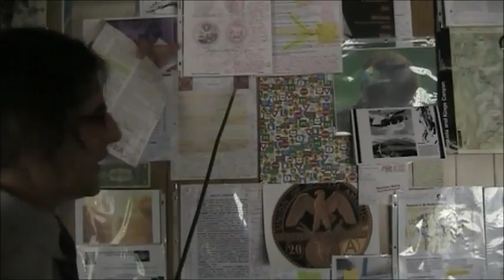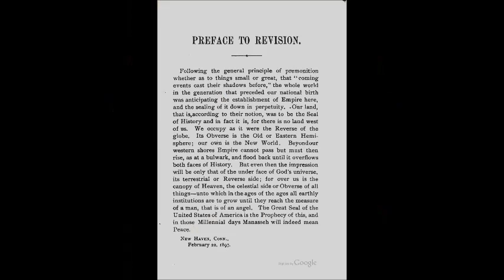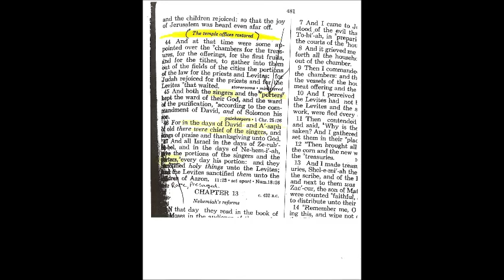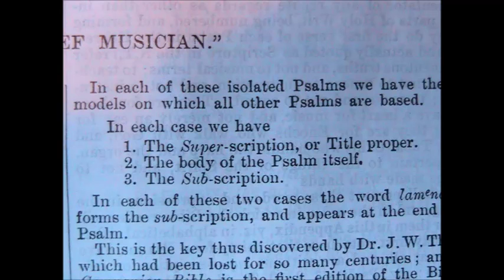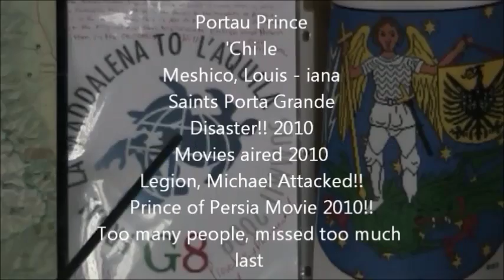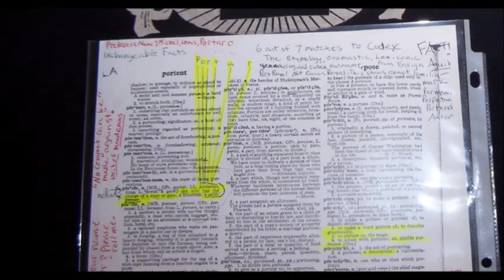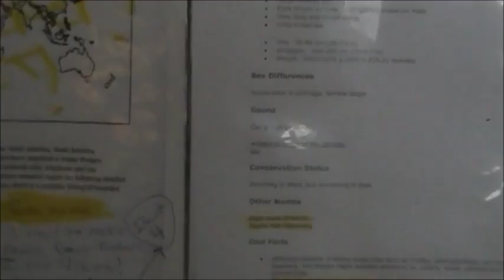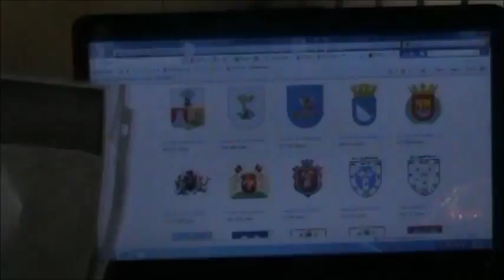USA AND WORLD HERALDRY What are real axioms